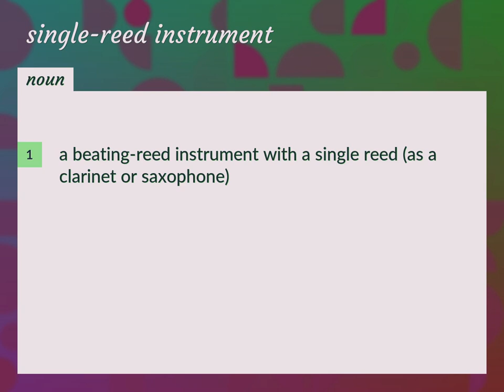Single-reed instrument | meaning of Single-reed instrument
What is SINGLE-REED INSTRUMENT meaning?